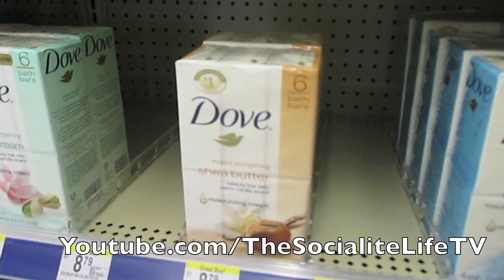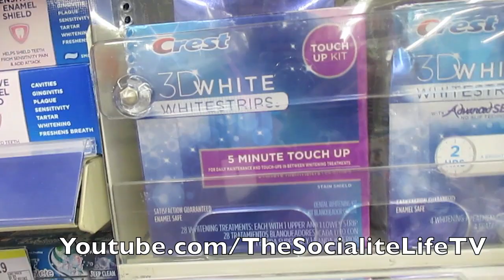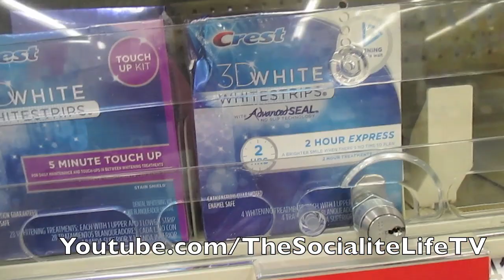"THE DEER BETTER NOT EAT THESE!" VLOG #456